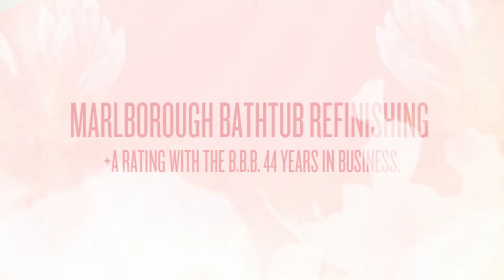Marlborough Bathtub Refinishing